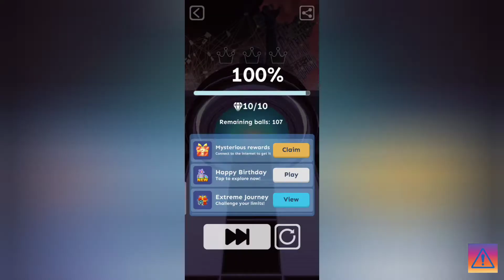Rolling Sky - Faded Remix (Gameplay Completed) | Alert Watchfulness Gaming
Hello!

The gameplay for Rolling Sky content has back, finally today I will be playing Faded Remix without trial in this first time, recently this level only be playable in Sunburst apk. Btw, have you played this level without getting trial? If not, I will leave here the link :)

if you want to join our FB group for early BG themed, you can click the link, so that you won't miss the early update 😊 (Rolling Sky and Dancing Line Group)

Note: this video is made by the Content Creator of this channel and is not stolen from other Youtubers, please if any of my videos was stolen, report to me immediately thank you